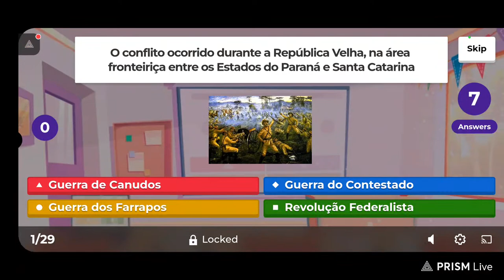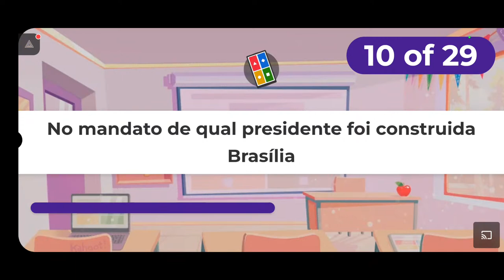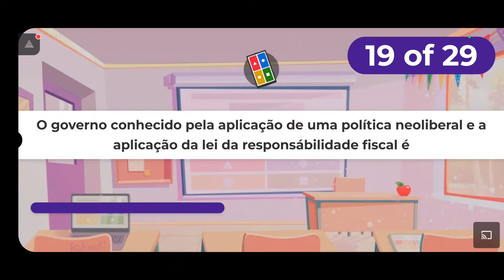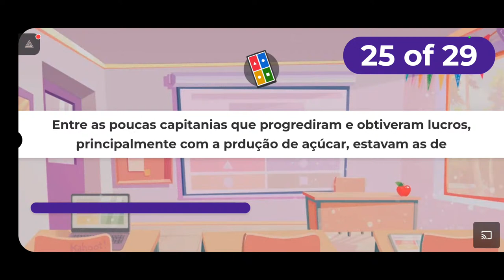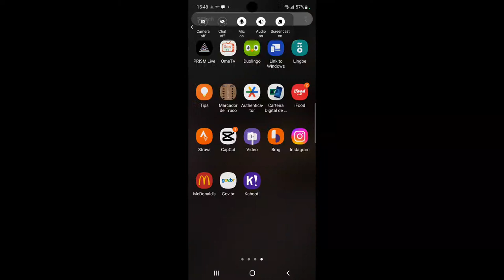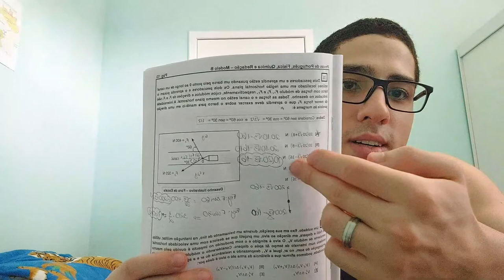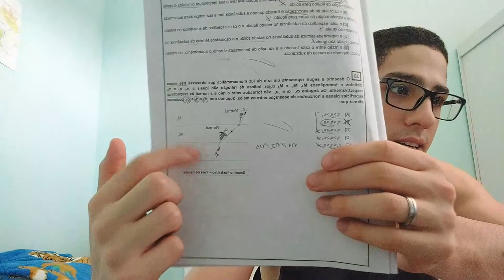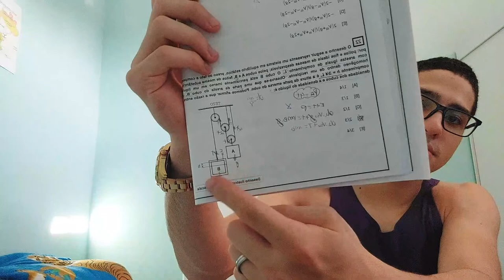Kahoot revisão Esa